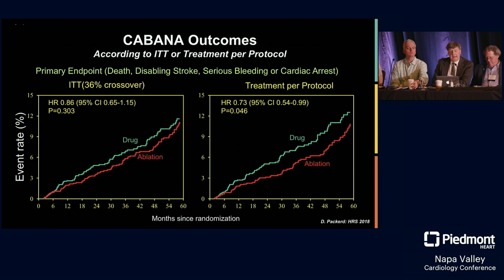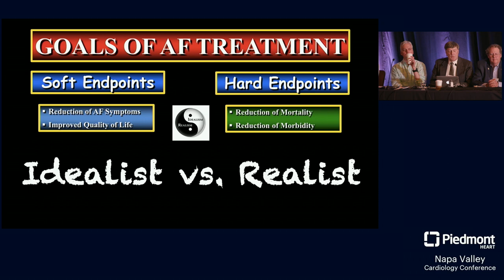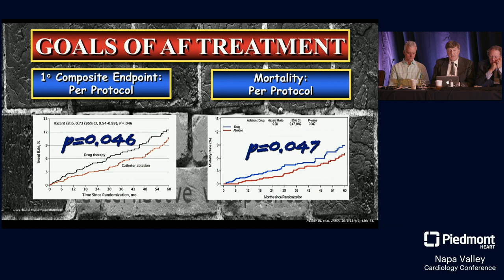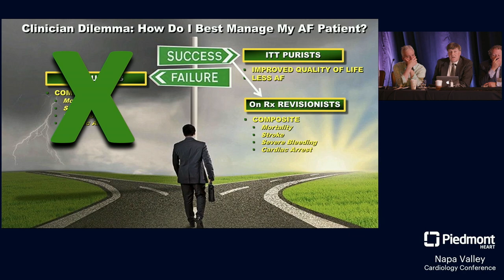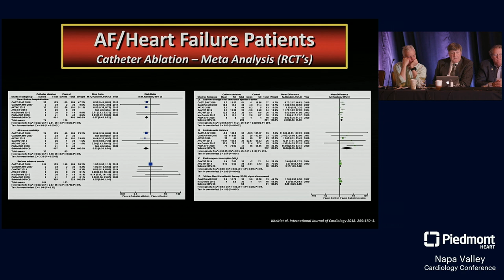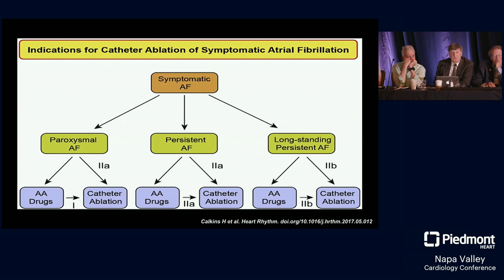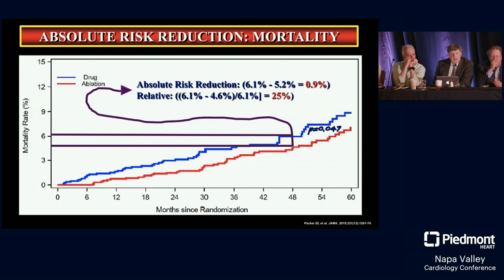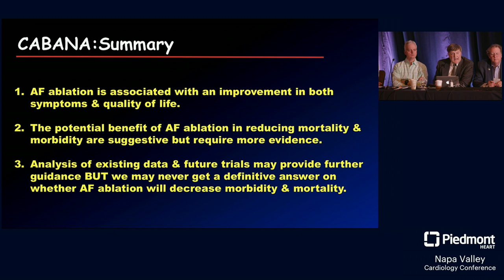AF Ablation Post CABANA: What Should Clinicians Do?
There are conflicting views in the medical community on data from the CABANA (Catheter Ablation versus Antiarrhythmic Drug Therapy for Atrial Fibrillation) trial. At Napa 2019, Dr. Thomas Deering of Piedmont Heart sheds light on how clinicians can assess the available information.